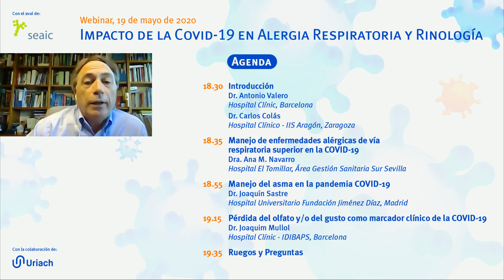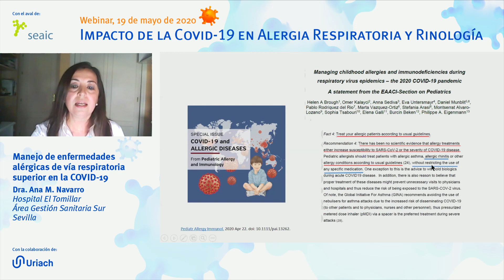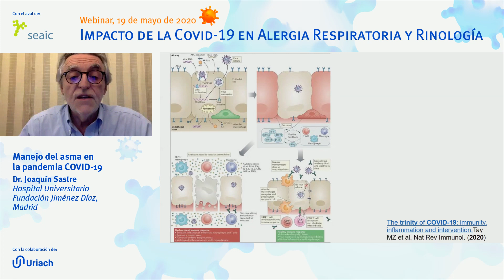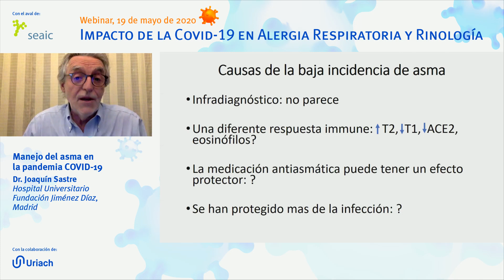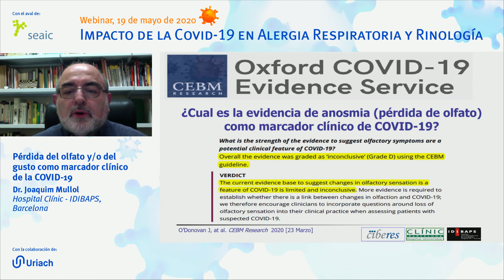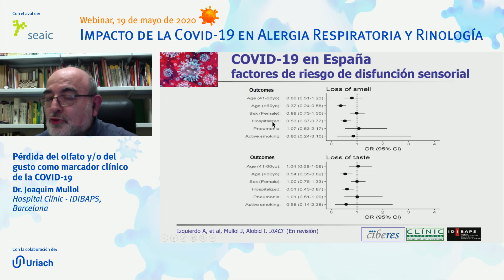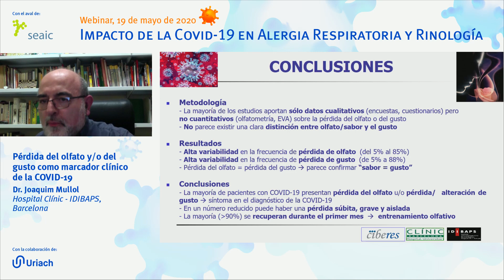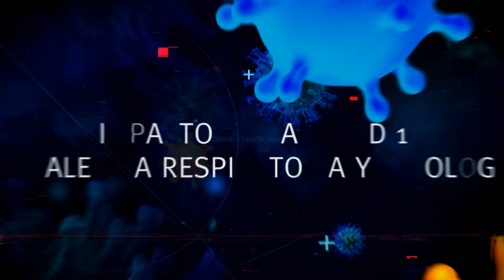Impacto del COVID-19 en alergia respiratoria y rinología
Seminario Web SEAIC 19/05/2020